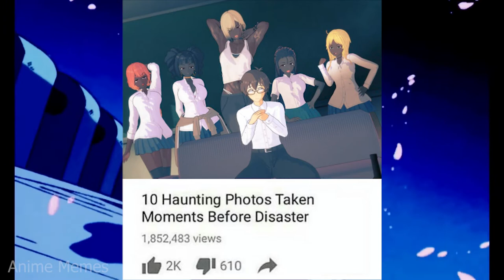ANIME MEMES ~ hail for Anya